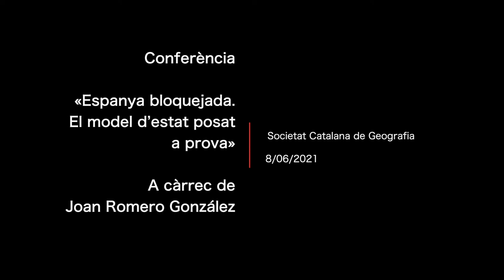Conferència Espanya bloquejada. El model d’estat posat a prova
Conferència a càrrec de Joan Romero González, catedràtic de geografia humana de la Universitat de València, un dels geògrafs espanyols més prestigiosos perquè combina inquietuds i coneixements geogràfics i humanístics amb el compromís social i polític vers la societat valenciana i espanyola.

Ha dirigit grups i instituts de recerca i ha ostentat càrrecs de representació i gestió política. Té una gran quantitat d’articles i llibres molt actuals sobre temes de desenvolupament local, de planificació i organització del territori i de geografia humana i política. Darrerament ha escrit també sobre temes relacionats amb la globalització i el canvi climàtic.

Entre els seus llibres destaca La España inacabada (2006), Las otras geografías (2006), Desde la margen izquierda (2012), La secesión de los ricos (2016)... Alguns d’ells han estat escrits en col·laboració amb altres autors.

Romero ha escrit i dit que «España no solo es un estado compuesto, sino que también es un estado plurinacional. El mal llamado debate territorial español, el único de nuestros grandes retos históricos que aún permanece abierto, no es sino una forma de denominar la existencia de naciones que han reivindicado durante siglos una voluntad de ser».